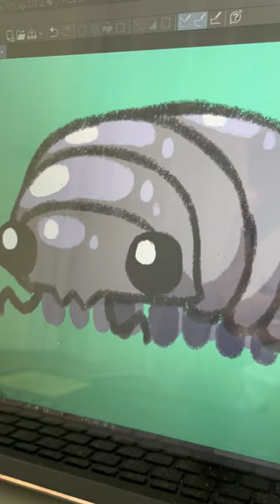A cute isopod to make your day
It's a Roly Poly! :D

My AP Bio teacher wanted us to bring some for a lab, and after over two months of taking care of some to bring for the lab, I decided to draw one.

*I will be trying to unload my videos on Sundays. I have a bunch of Hw from school already, so please bear with me if there isn't an upload one day, there will be one the next Sunday. I don't have much time to spare in order to make these so please. enjoy. :)*

(if you know me IRL please don't comment using my IRL name and IRL locations thank you!)